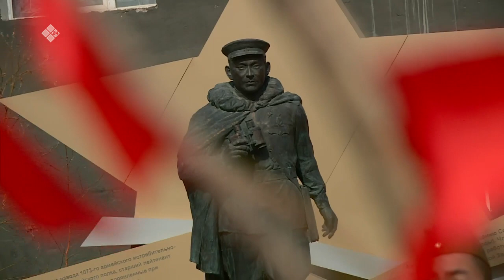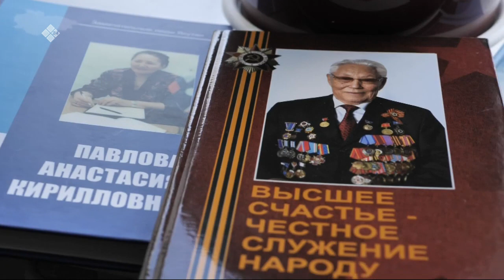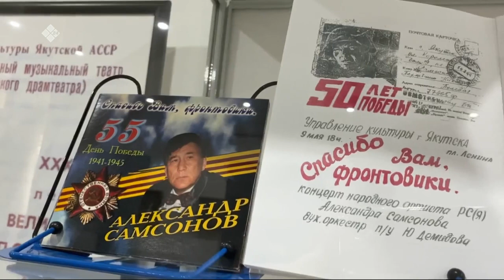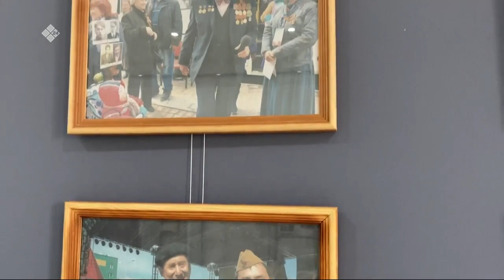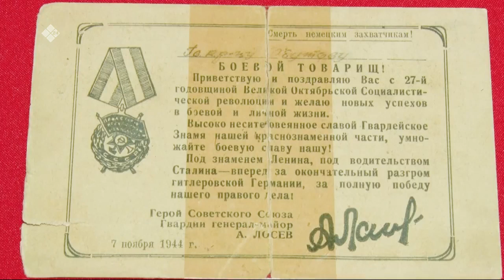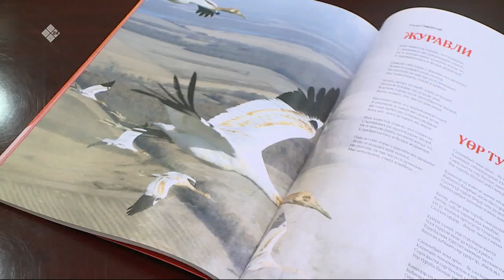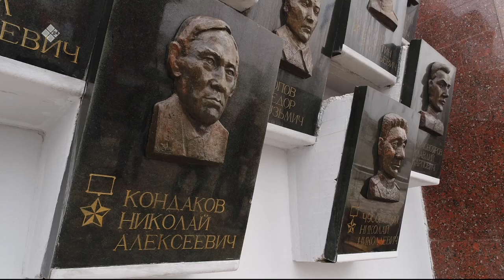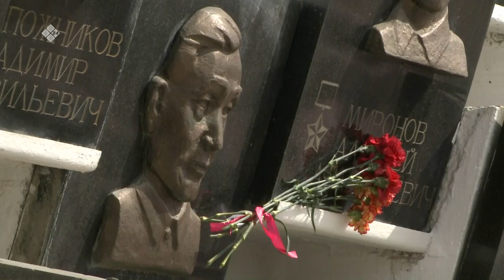«Уоттаах холоругу уйбуттар» (09.05.21)